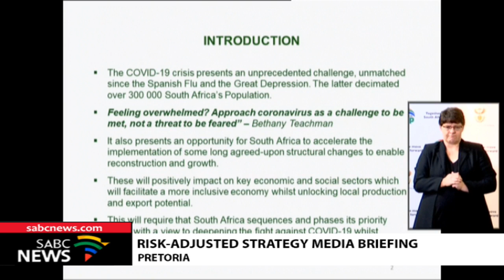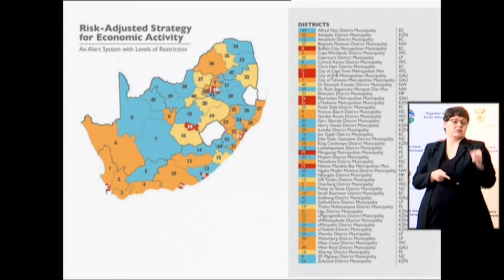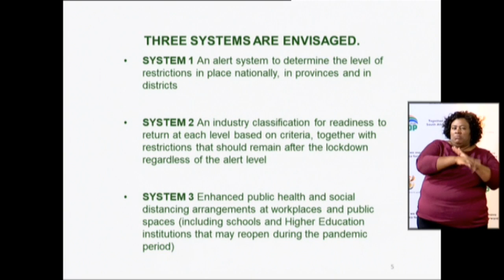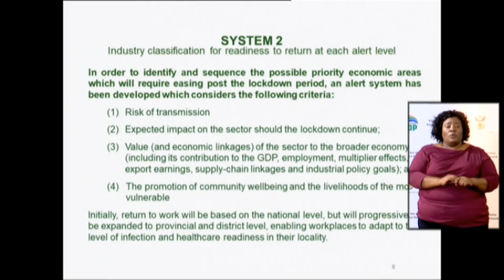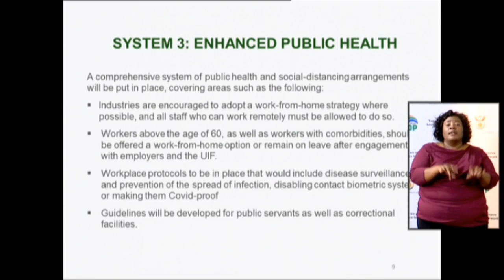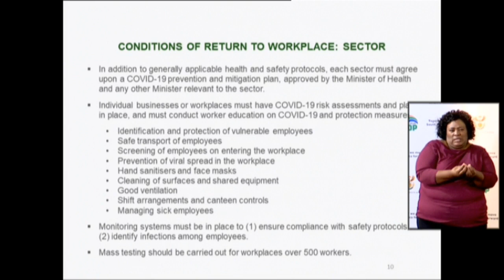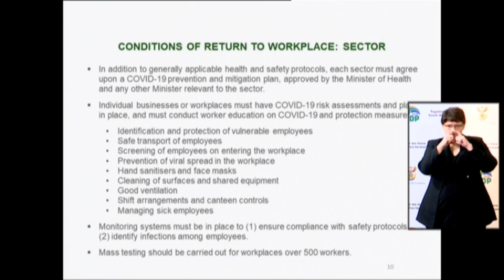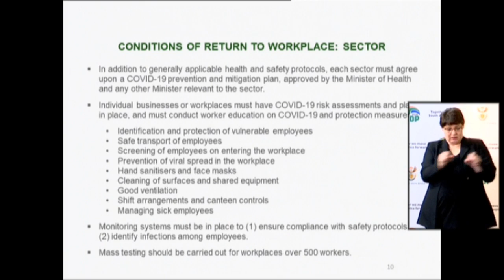COGTA, DTI Ministers media briefing on Risk-Adjusted Strategy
Minister of COGTA, Dr. Nkosazana Dlamini-Zuma, and Minister of Trade and Industry, Mr. Ebrahim Patel, provide a detailed briefing on the classification of industries as part of the risk-adjusted strategy on re-opening the economy as announced by President Ramaphosa. The briefing serves as the official launch of the Risk-Adjusted Strategy for public comment and consultation.